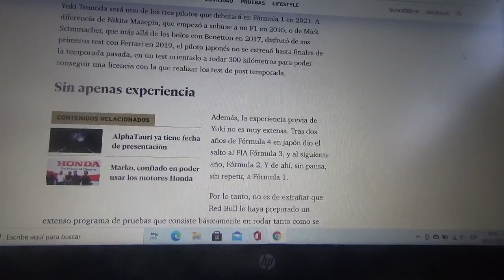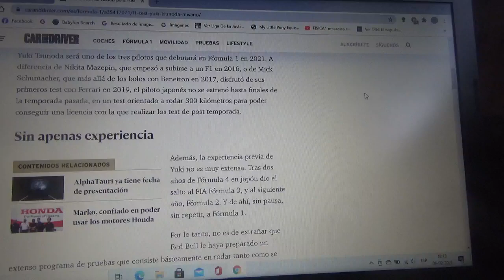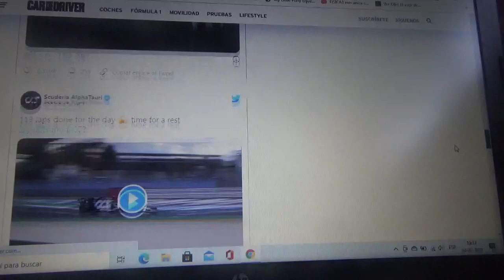Yuki Tsunoda tuvo atracón de giros en Misano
El nuevo piloto japonés de Scuderia AlphaTauri se prepara para su debut en la nueva Temporada 2021 de Fórmula 1